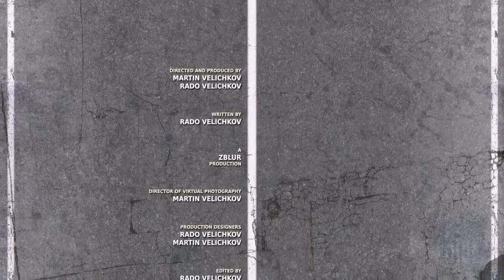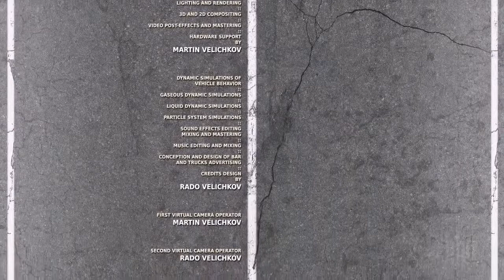CGI Animated Shorts HD Vehicle & Streets by Zblur